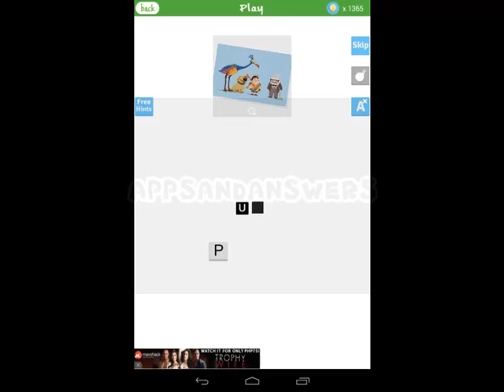Pixel Guess - Level 61-70 Answers (Woody Apps)